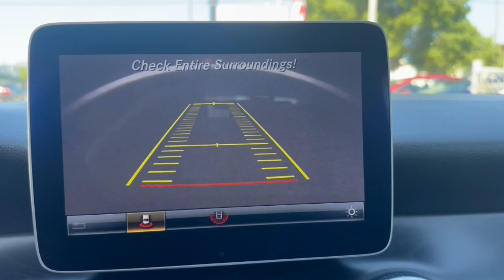2019 Mercedes-Benz CLA CLA 250 Miami, Miami Beach, Homestead, Kendall, Coral Gables FL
Pre-Owned 2019 Mercedes-Benz CLA CLA 250 available at Ferco Motors located in 1740 SW 1st Street, Miami, FL, 33135. Servicing the Miami, Miami Beach, Homestead, Kendall, Coral Gables area.

You will love the features of this   2019  Mercedes-Benz CLA.  This refined CLA-Class Sedan delivers modern, coupe-like styling, a long list of standard luxury amenities, premium cabin design, poised ride and handling, and  the tech you need to be secure, connected, and entertained. All you need to do is relax and enjoy the journey. These are just some of the great options this vehicle comes with: Keyless Entry, Navigation System, Back-Up Camera, Power Passenger Seat, Heated Mirrors, Fog Lamps, Electronic Stability Control, Dual Zone A/C, Aluminum Wheels, Power Driver Seat. Give yourself the style and luxury you deserve in this CLA-Class Sedan. Our team will give you an outstanding test drive experience. Stop in today!